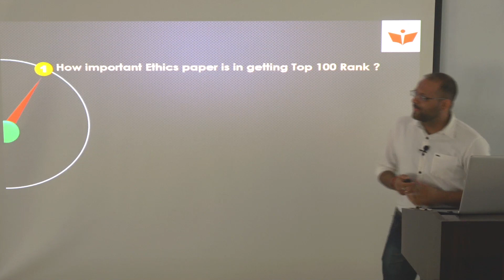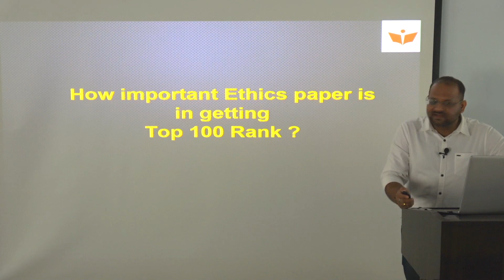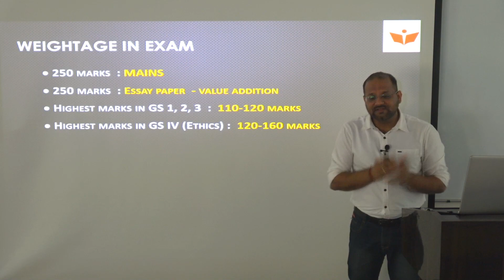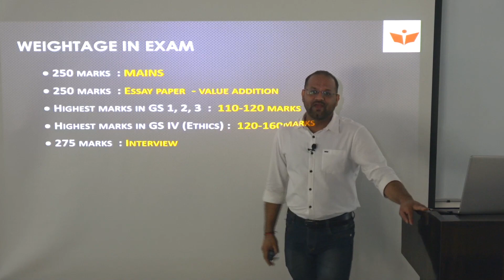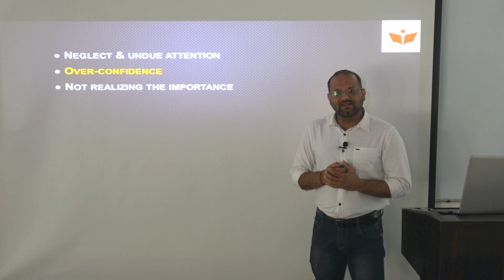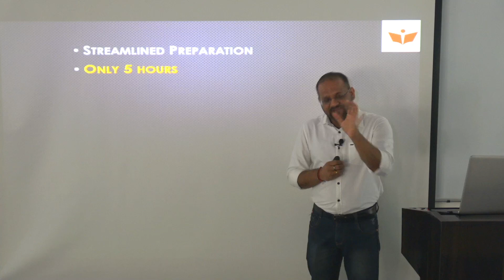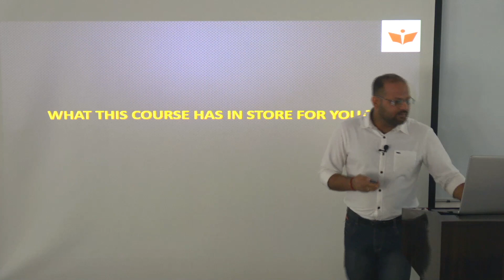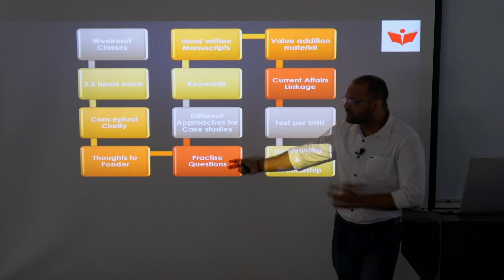ETHICS FULL COURSE : Orientation Video by HIMANSHU SHUKLA Sir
What this course has in store for you?

Targeted Approach
-Weekend Classes (Saturday and Sunday)
-2.5 hours class each
-Learn content from scratch in 90 hours

Learning Tools in Every Class
-FULL coverage of Syllabus
-Thoughts to PONDER
-Examples and Case Studies
-Practice Questions in every class

Be Exam Ready
-Intense Practice after every class
-DISCUSSION & ANALYSIS of previous year papers
-One page HAND Written notes (Manuscripts) for every topic
-VAM: Value addition material PDF
-Exhaustive coverage of current affairs related to GS 4

Special feature: The course will also include guidance of KRUTHIKA Ma’am, who has secured Ranks Twice (Rank 194 in CSE-2017 and Rank 100 in CSE-2018). She has given 4 Interviews and 5 Mains during the course of her 6 attempts as part of UPSC civil services journey. She was one of the top scorers in ETHICS in 2017. Last year during pandemic, she has already shared her knowledge & experience through our very popular current affairs initiative I-CAN on our Youtube channel.